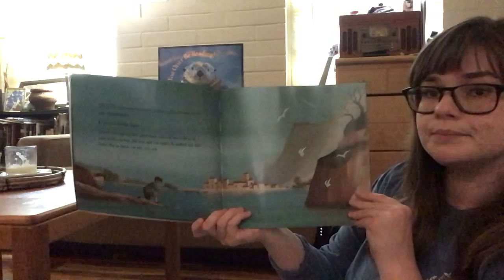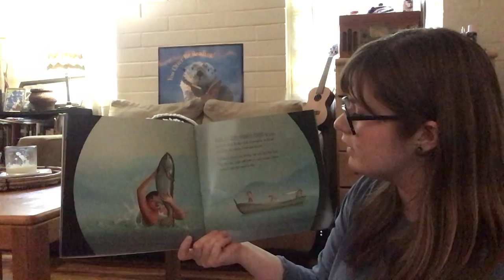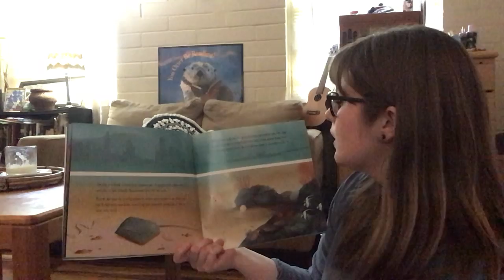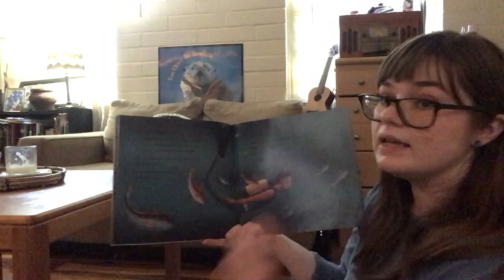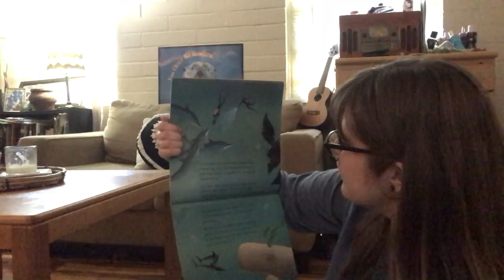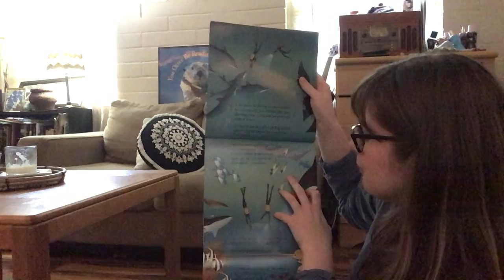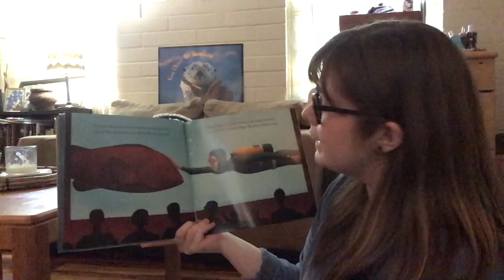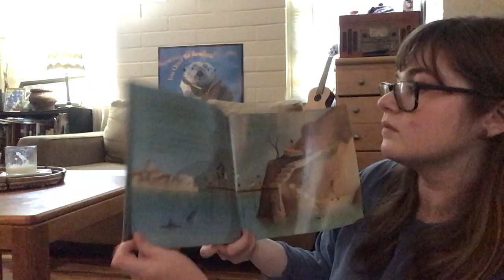Manfish by Jennifer Berne